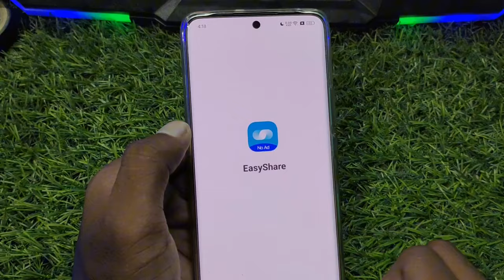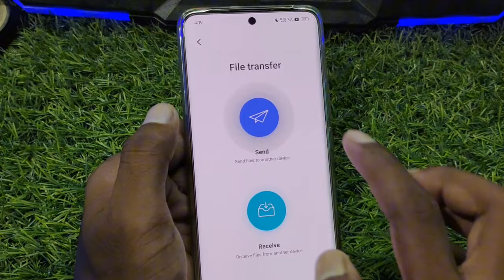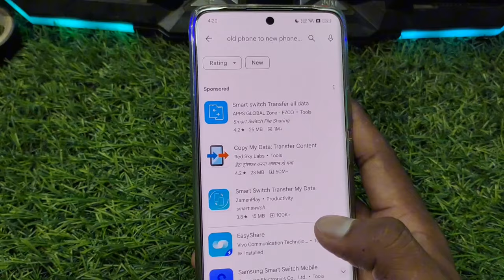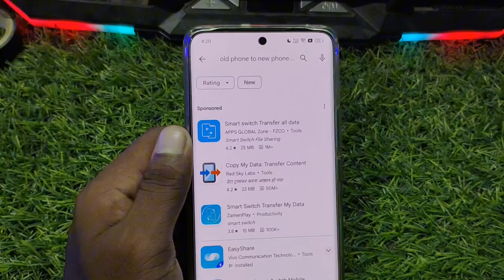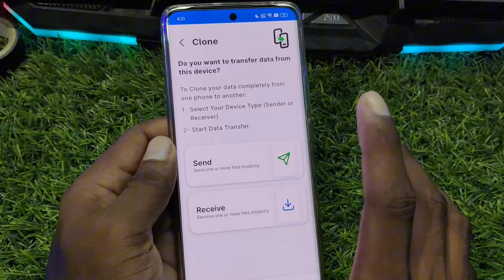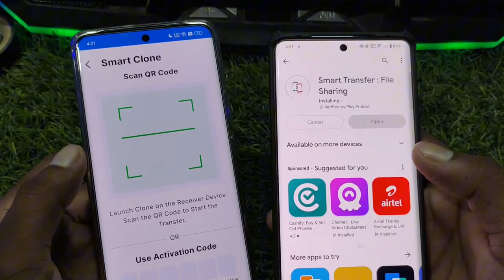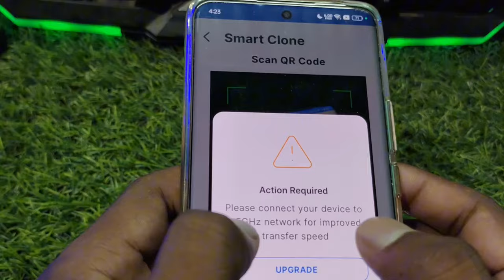easyshare new phone option not showing | easyshare new device not showing | easy share new device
easyshare app new phone option not showing
easyshare new phone option not showing
this is a new phone option not showing easyshare
old phone to new phone data transfer
easy share old phone to new phone 2024
fix easyshare app new phone option nahi aa raha hai
how to fix easyshare app new phone option not showing
how to fix easyshare new phone option not showing
easyshare app new phone option
not showing
easyshare new phone option
not showing
easyshare app new device option
not showing
easyshare new phone option nahi aa raha hai
easyshare app new device option nahi aa raha hai
this is a new phone option not showing
easyshare this is a new device option not showing